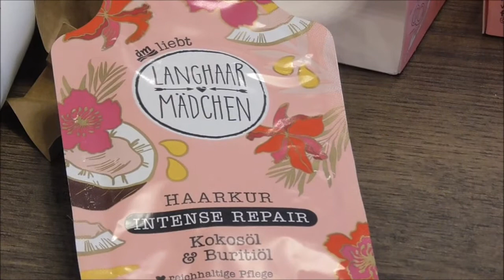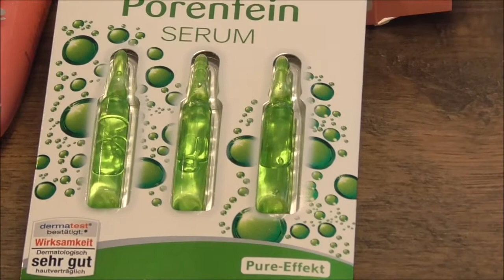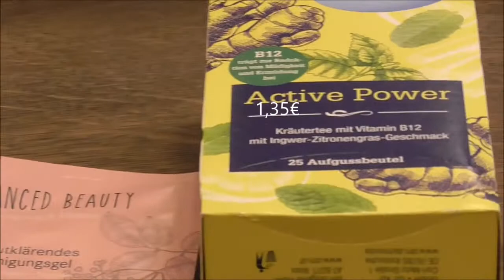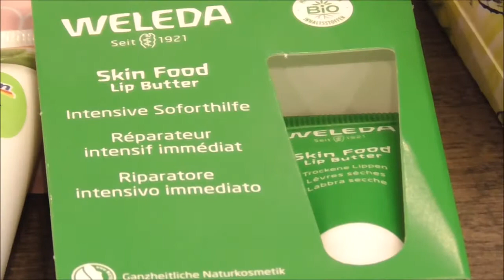Zwei Get the Glow Boxen von DM - die dritte war schon ausverkauft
-unbezahlte Werbung-

fast hätte ich alle drei Get the Glow Boxen ergattert, aber ich musste ja unbedingt noch nach Waschmittel gucken und noch dieses und jenes. und als ich dann zur Kasse ging, war die dritte Box weg. Dumm gelaufen, selber schuld!
Ich freue mich trotzdem, dass ich die beiden schönen Boxen bekommen habe, und ich freue mich, wenn ihr das Video anschauen mögt.

Viele liebe Grüße an euch und alles Gute,
Renate

VERGÜNSTIGUNGEN:

❤ MEDPEX Apotheke: 5 Euro Rabatt auf die erste Bestellung mit diesem Code (ich erhalte dann 100 Bonuspunkte)

❤ ZOOPLUS: Freundschaftswerbung über diesen link anmelden, dann bekommst du 10% auf deine erste Bestellung, ich erhalte dafür 350 Bonuspunkte

(auch ich erhalte dann eine kleine Vergünstigung)

### Verlosungen gibt es auch in einigen anderen Videos von mir! ###